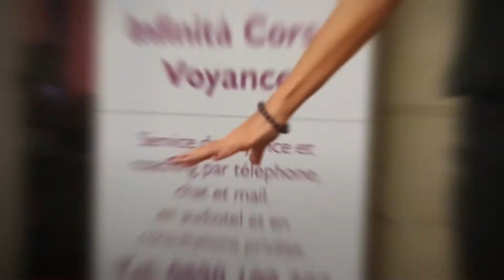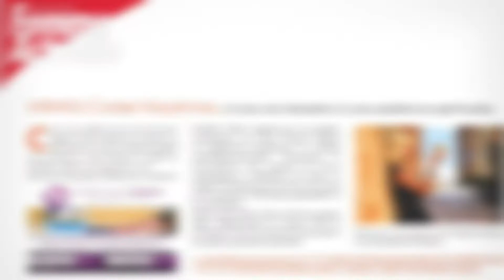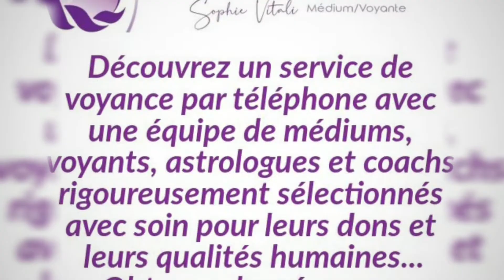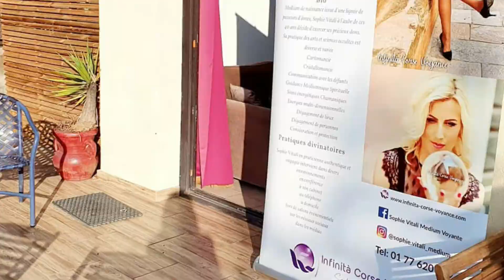Infinità Corse Voyance Sophie Vitali Medium Voyante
Sophie Vitali Médium Voyante et Infinità Corse Voyance vous propose des évènements, des conférences, des consultations de guidance médiumnique spirituelle, des consultations par téléphone en direct et en privé en France, en Suisse et en Belgique. Sophie vous reçois sur rendez-vous et  à son cabinet pour des consultations de voyance, guidance, rituels de dégagements chamaniques, dégagements de lieux, protections et soins en énergies multi-dimensionnelles.